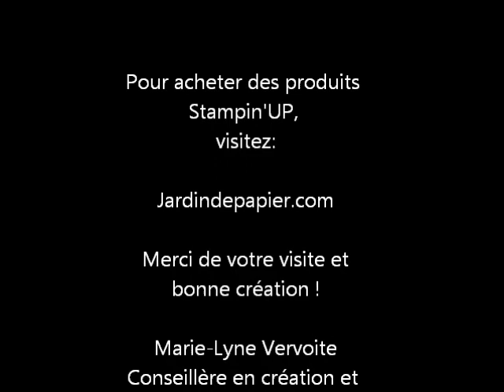Stampin'UP - Créer une pomme de pin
Créer une pomme de pin pour vos projets de Noël avec la perforatrice Fleurs en bouton en kit (121808) de Stampin'UP